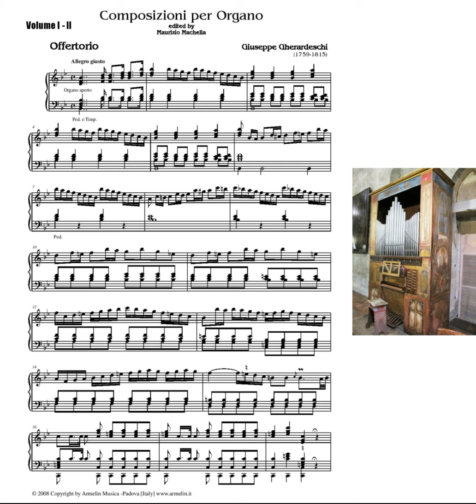Giuseppe Gherardeschi (1759-1815): Offertorio (from: "Composizioni per Organo" Voll. 1 & 2)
Scores edited by Maurizio Machella
Organist: Catherine Todorovski